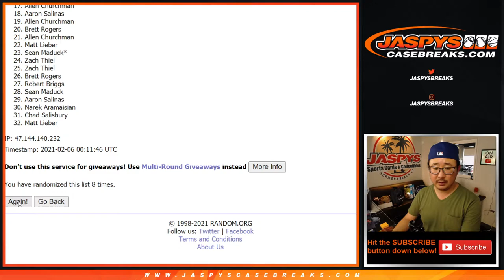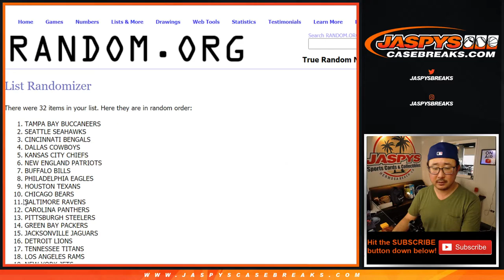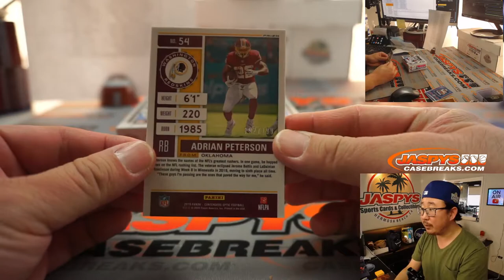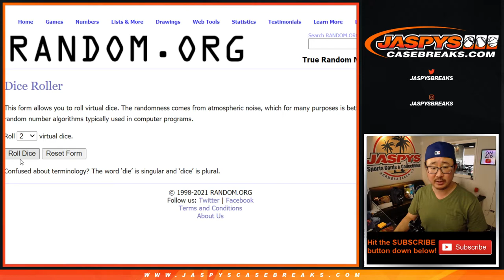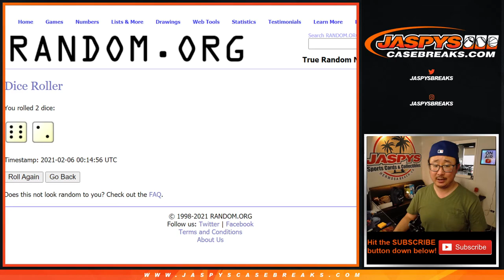Fr, 02.05.21 // 1Box RT #4 // 2019 Panini Contenders Optic NFL